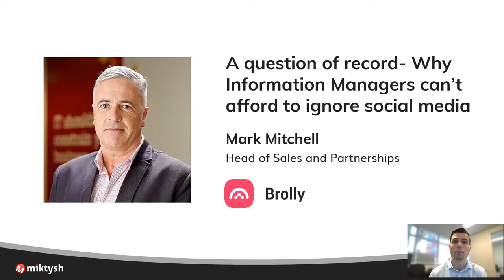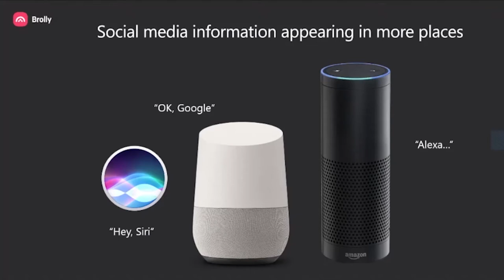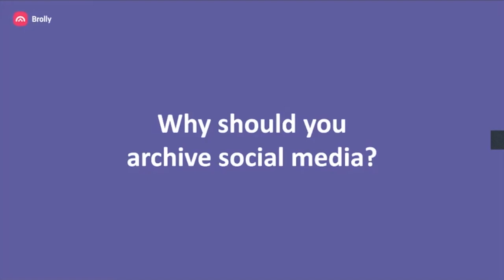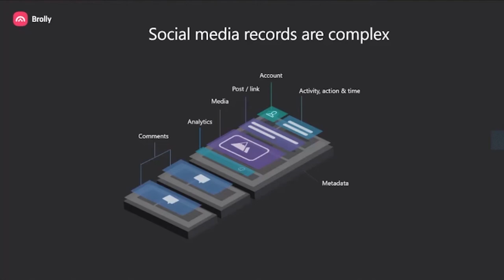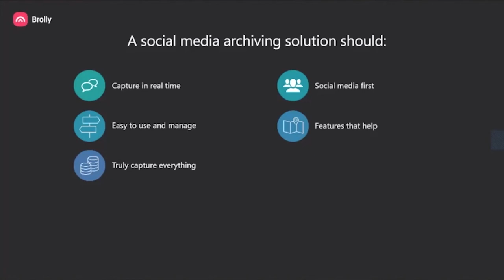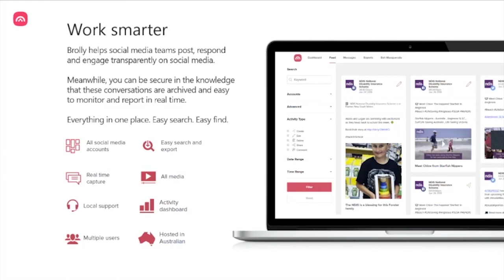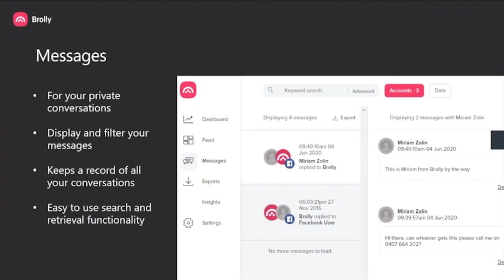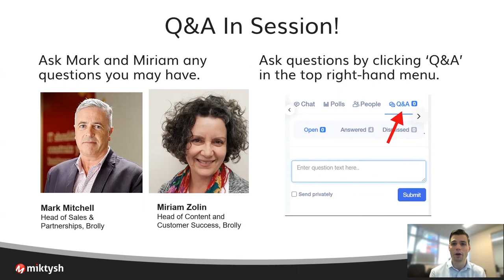Why Information Managers Can't Afford to Ignore Social Media – Mark Mitchell, BROLLY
Even if you know that social media conversations need to be captured, preserved and managed as digital records, it can be hard to know where to start.

In this presentation, Mark Mitchell from Brolly will provide practical insights into what needs to be captured, when and in what format. At the end of this session, you'll know what you need to look out for when choosing a social media archiving tool that's right for your organisation.